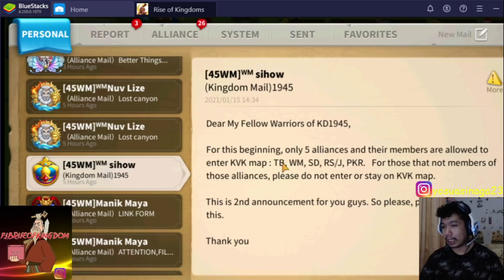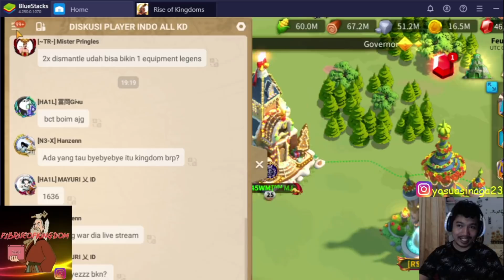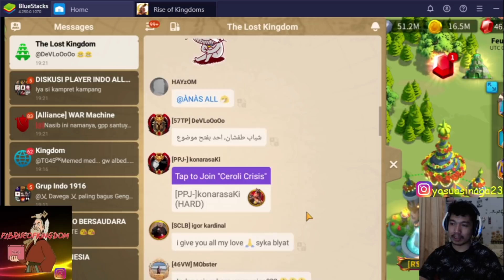Hari Pertama KVK 2 1945! Posisi Map Yang Cukup Menggembirakan! Rise of Kingdoms Indonesia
Semua dana yang terkumpul akan digunakan untuk mengembangkan channel ini. Terima Kasih Teman-Teman Semua :D

Lelah Pertanyaan Tentang ROK Tidak Terjawab? Yuk join grup ROK disini
Nanti setiap pertanyaanmu pasti akan dijawab oleh MissingJo! Karena semua gamers berawal dari newbie . . .

Halo Sobat F2P dan Low Spender semuanya. Di konten pertama gw ditahun 2021 ini, gw akan meliput hari pertama KVK 2 di 1945!

Jangan lupa, jika kalian merasa video ini membantu kalian, tolong tekan tombol like dan subscribenya ya. Thanks ya teman-teman :D